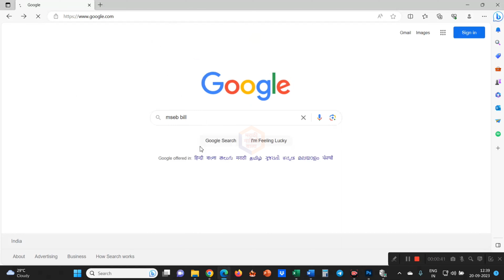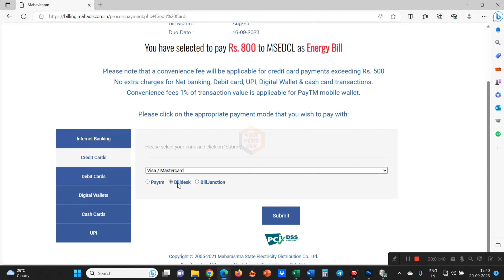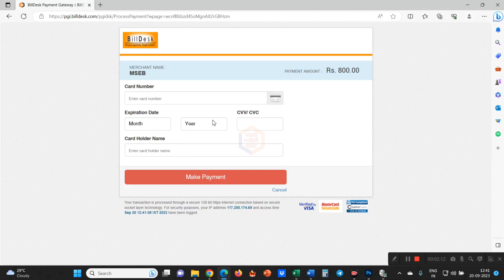Pay this by reducing the light bill | Learn to pay like meter reading or reduce light bill | MSEB